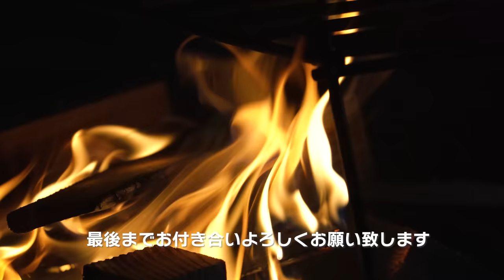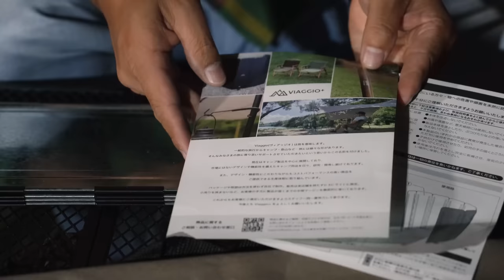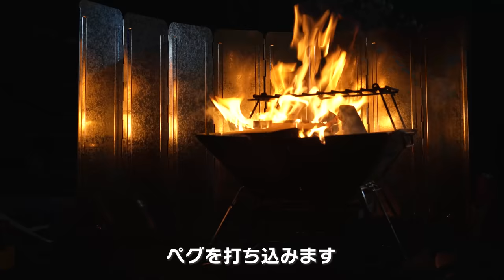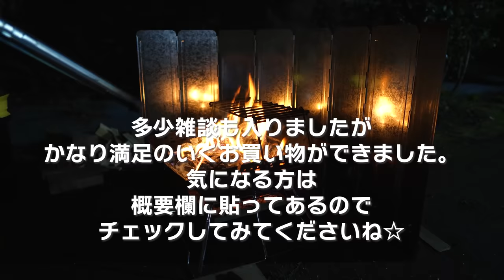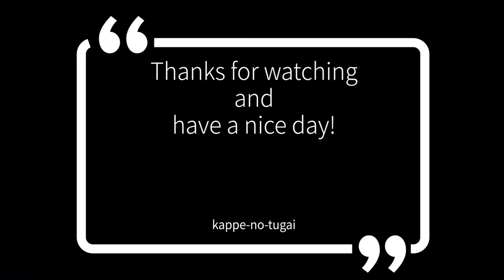[campギア紹介] 初めて買ったカッコイイ焚き火リフレクターの凄さに思わず笑ってしまいました！（Viaggio+ ウインドシールド）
〇今回購入したウィンドスクリーンはこちら
焚火面はシルバーで背面はマットブラックのカッコイイやつです！

・Viaggio+ ウインドシールド 風防板 キャンプ 122×60cm 焚き火 L字型固定金具 ペグ付き
　8枚連結 亜鉛メッキ鋼板 延長板 折り畳み　　　【2022年10月 ￥4,380】

■■ご挨拶■■

■■お知らせ■■

.カメラ.

.レンズ.

.ジンバル.

.マイク.